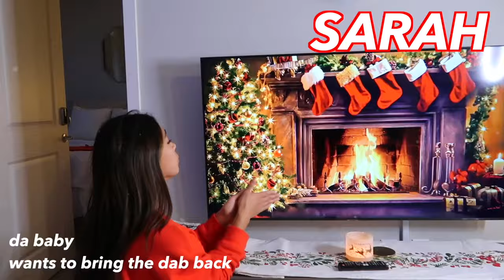VLOGMAS DAY 4 | friend's birthday, sleepy vlog, hair products, my sweatshirt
Sub Count: 7.62k